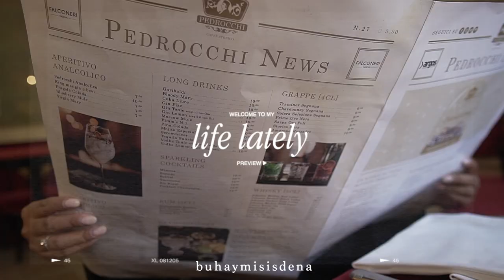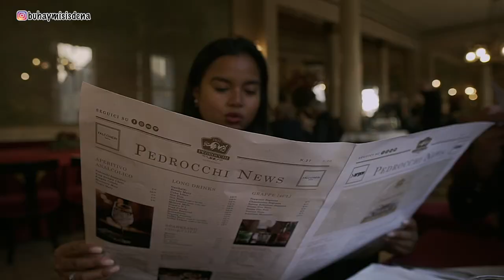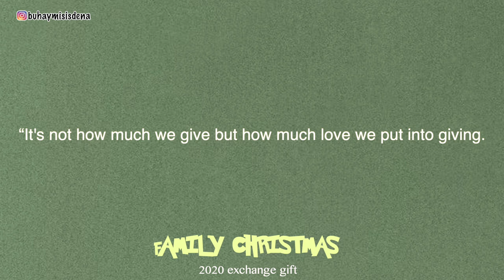Life in Italy ☀️ I what i've got for Christmas family I birthday vlog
hello friends! ♡ IM back with another vlog, finally!
Thank you so much for dropping by, i appreciate you

Music by Dolve Gando, Helkimer - too soon to say that's love

Godbless you always
subs 7995